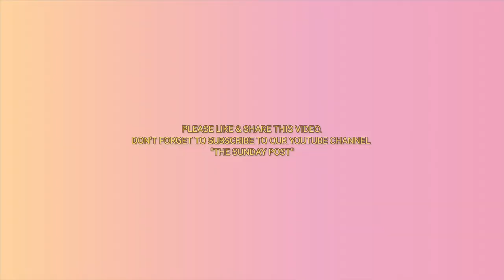साजिश के तहत लगाया गया मुझ पर गर्भवती होने का झूठा आरोप : साध्वी पद्मावती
30 जनवरी 2020 की रात के लगभग 10:50 का समय है, अचानक आश्रम के अंदर धारा 144 लगा दी जाती है। और एक योगिनी जो अभी मात्र 23 वर्ष की ब्रह्मचारिणी है उसके कमरे का दरवाजा जबर्दस्ती तोड़ा जाता है। वो न जाने किस अवस्था में लेटी थी। उसी अवस्था में मर्द पुलिस 11 बजे उसके कमरे में जबरन घुस जाते हैं। उसके बाद महिला पुलिस भी आती है। वे बहुत ही बुरी तरह साध्वी पद्मावती को घसीटते हुए अपने साथ गाड़ी में बैठाकर ले जाती है। उसे रात भर टॉर्चर किया जाता है। उसके साथ रेप करने की चेष्ठा की जाती है । एक षडयंत्र के तहत अगली सुबह उस पर दो महीने की प्रेग्नेंट होने का आरोप लगा दिया जाता है।
जिस पर साध्वी पद्मावती कहती है कि अगर भगवान भी आकर इस बात को कहेंगे तो मैं यह बात नहीं मानूँगी। जब यह सब बवाल होता है तो हमें भी यह पता चलता है। मीडिया बुलाई जाती है। जांच में कुछ भी ऐसा नहीं आता है। हमें अस्पताल के डॉक्टर द्वारा कहा जाता है कि साध्वी पद्मावती को एक ऐसी बीमारी है जिसका इलाज यहां सम्भव नहीं है, हमें दूसरे डॉक्टर के पास बाहर ले जाकर इलाज कराना होगा और वो डॉक्टर कौन होगा यह हम बतायेंगे।
यह पूरी तरह साध्वी पद्मावती को बदनाम करने को साजिश थी। मातृ_सदन को बदनाम करने की साजिश थी। और इतने बड़े आंदोलन को रोकने को साजिश थी।
साध्वी_पद्मावती ने अपना फोन रिकॉर्ड पर रखा था इसलिए इन सब साजिशों का हमारे पास ऑन रिकॉर्ड भी है और गवाह भी है।